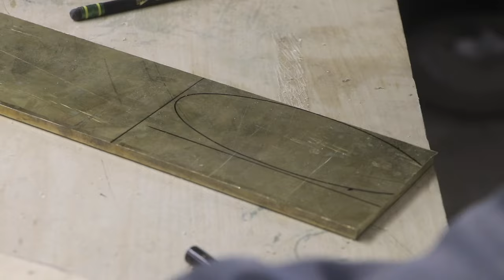bronze coin...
Verawood changes color from yellow to green,  when putting them into sunlight, it changes more quickly. The final color looks like bronze, so I decided to make an ancient Chinese coin of it. In ancient times, the Chinese minted coins with bronze.
This decoration represents my blessings, I hope you guys will gain more wealth...😃😃😃😃😃